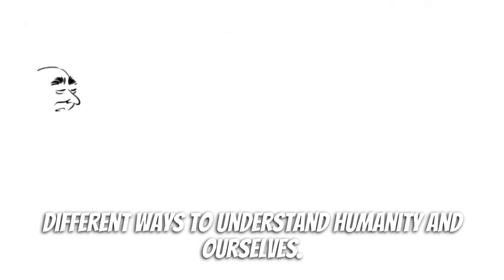Psychological Constructivism in 3 Minutes | Just The Basics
A short precis of Psychological Constructivism.